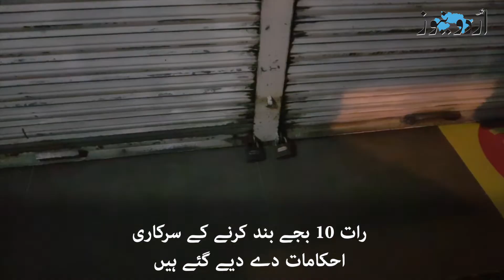Corona virus Update: Lahore Lock Down?? | Urdu News